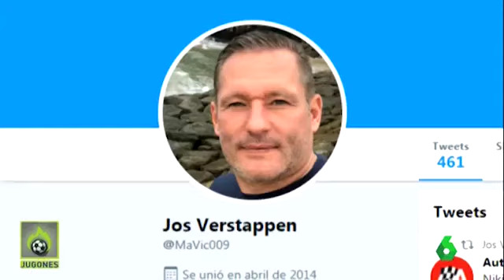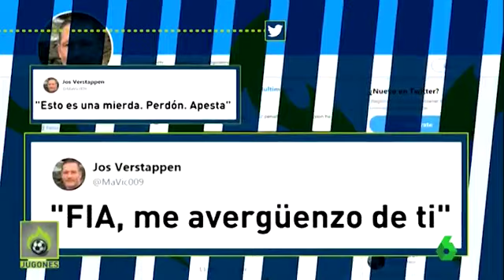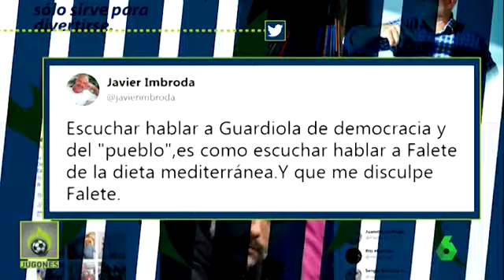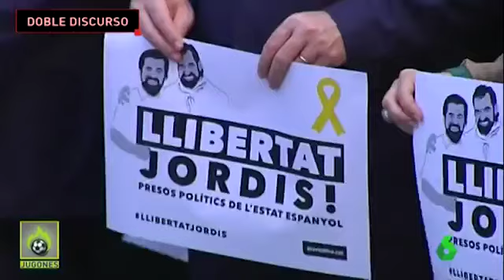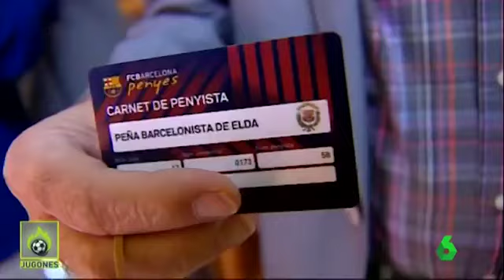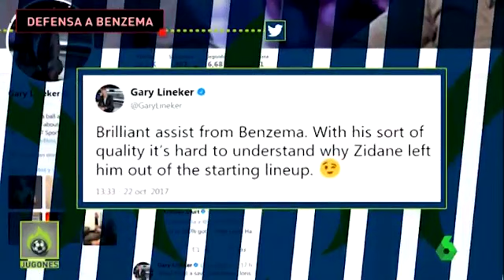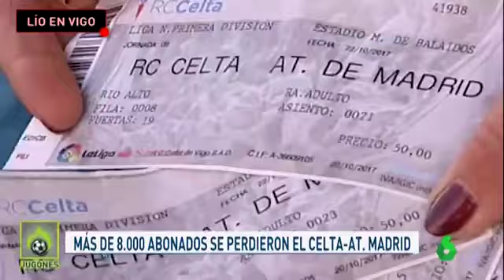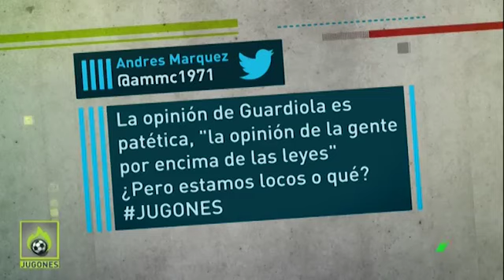Neymar Agredido en el Clásico, Casemiro Debió ver la Roja, Escándalo Barcelona y mucho mas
03:16 Hinchas de Marsella causan Disturbios
05:18 Neymar fue Agredido con todo en el Clásico
07:20 Neymar se queda afuera por Tarjeta Roja
08:34 Pep Vuelva a llevar la política al Futbol
13:44 Bartomeu y su doble discurso (criticado por los socios)
16:28 Casemiro debió ser expulsado
22:15 Error Arbitral que le dio el gol al Barcelona